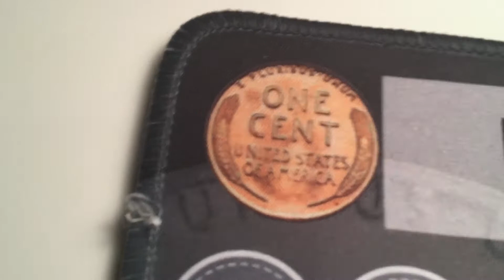So i may have bought 5000 wheat cents...